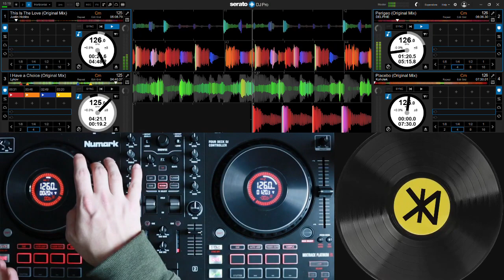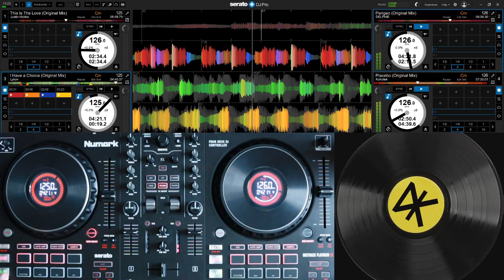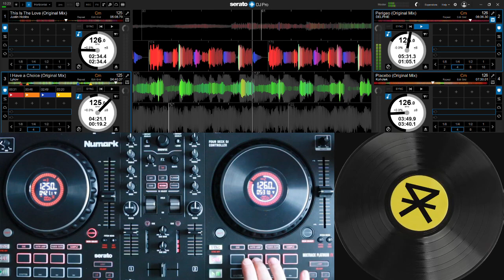🎵Deep House Party Mix #6💿